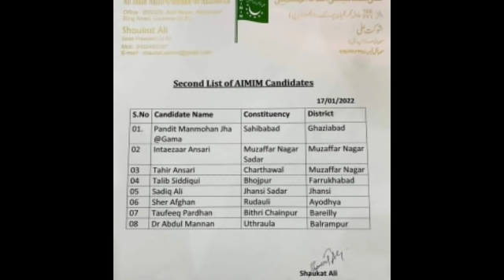AIMIM ने दूसरी लिस्ट जारी किया || यूपी विधानसभा चुनाव के लिए MIM ने अपने उम्मीदवारों की दूसरी लिस्ट